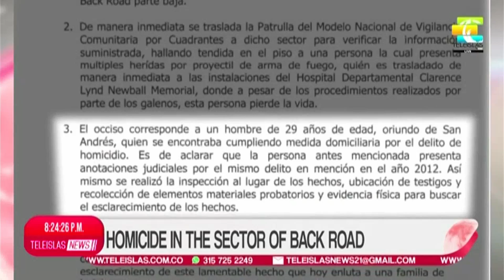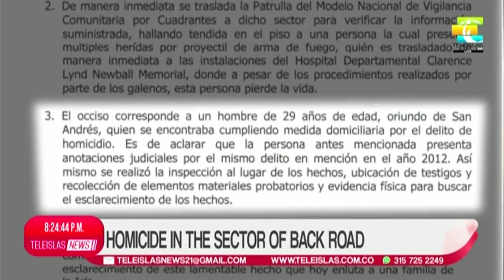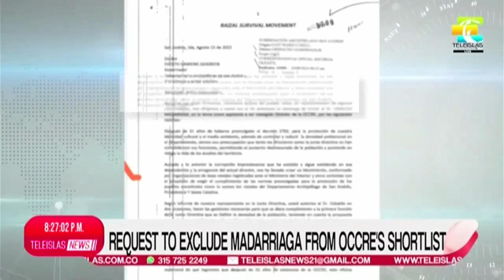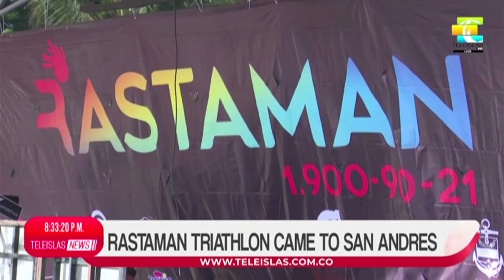TeleislasNews I Night Emission 30/08/2022